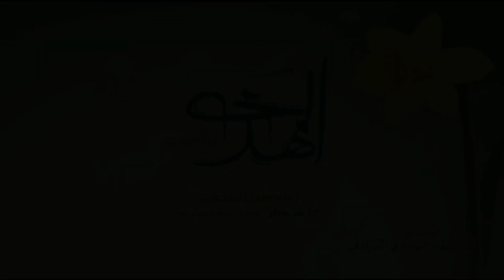أجمل مواليد شعبانية مولد الإمام المهدي عج ١٥ شعبان | غنت أرواح يوالينا | أفراح أهل البيت